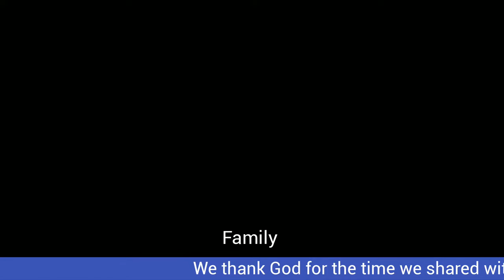Last Journey from Nairobi to Kisii for Risper Mokeira Kerore//12th October 2023